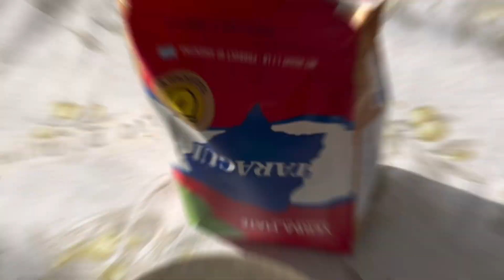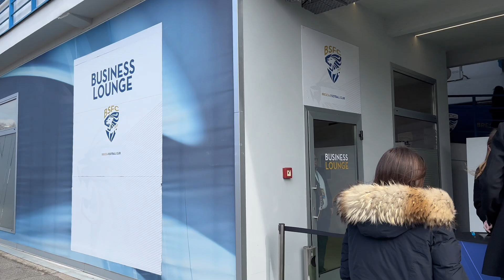LA MIA PRIMA VOLTA IN SERIE B NELLO STADIO DEL BRESCIA !!! CON ILA 🦁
LA PRIMA VOLTA ALLA STADIO RIGAMONTI DI BRESCIA CON ILA 🦁